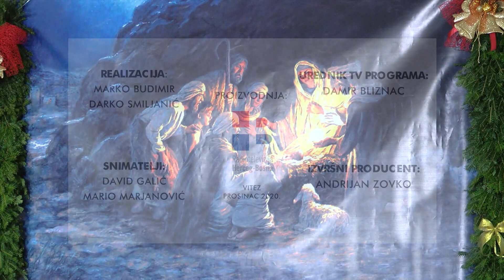RTV HB | Božićni koncert HKD Napredak - podružnica Vitez